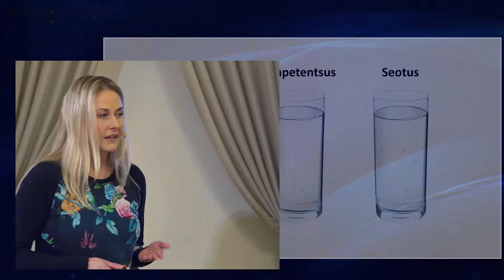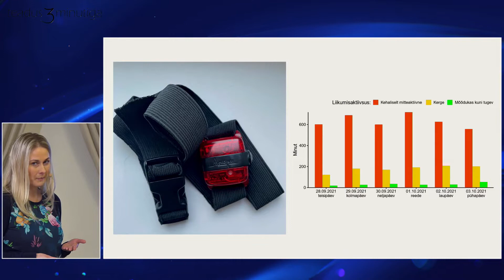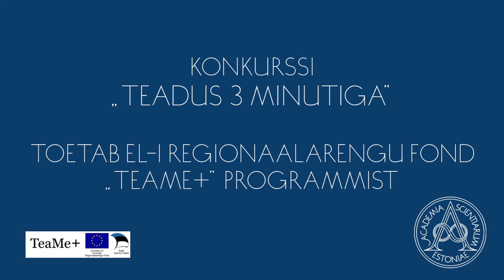Pille-Riin Meerits, „Kuidas saaksime toetada laste vabal ajal liikumist“. Teadus 3 minutiga 2022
Konkursi „Teadus 3 minutiga“ finaal toimus 11. veebruaril 2022. a algusega kell 18.

KAVA
18.00 Avasõnad. Tarmo Soomere, Eesti teaduste akadeemia president
Žürii tutvustamine
18.15 Finalistide ettekanded
Miriam Koppel (Tartu ülikool), „Vesiniku hoiustamine — võti rohelisemasse tulevikku“
Alina Roštšinskaja (Tartu ülikool), „Robotid tõttavad lastele appi“
Pille-Riin Meerits (Tartu ülikool), „Kuidas saaksime toetada laste vabal ajal liikumist“
Lydia Risberg (Eesti Keele Instituut), „Sõnatähenduste uurimine aitab keelekorraldusel ajaga kaasas käia“
Erik Alalooga (Eesti muusika- ja teatriakadeemia, „Brikolaaž kui protsessimeetodi rakendamine postdramaatilises teatris“
Jasper Ristkok (Tartu ülikool), „Uus energiaallikas: tuumasünteesireaktor“
Leenu Reinsalu (Keemilise ja bioloogilise füüsika instituut), „Kust kasvaja endale energiat saab?“
Kadri Mettis (Tallinna ülikool), „Mobiilne õuesõpe hajutatud õpikeskkonnas“
Renee Pesor (Estonian Business School), „Suurfirmad kaotavad miljoneid“
Marii Rasva (Eesti maaülikool), „Maakasutuse koondumine“
Karin Bachmann (Eesti kunstiakadeemia), „Rikas linn, vaene linn“
Robert Krautmann (Tallinna tehnikaülikool), „Päikesepatareid annavad vunki värkvõrguseadmetele“
Tiia Sõmer (Tallinna tehnikaülikool), „Küberkuritegevuse modelleerimine“
Linda Helene Sillat (Tallinna ülikool), „Digipädevus luubi all“
19.15 Kokkuvõte finalistide populaarteaduslikest artiklitest. Novaatori preemiad. Jaan-Juhan Oidermaa, Novaatori toimetaja
19.40 Tulemused, õnnitlemised ja kokkuvõte
20.00 Ülekande lõpp

Konkurssi korraldab Eesti teaduste akadeemia, koostööpartner on Eesti rahvusringhääling, konkurssi toetatakse EL-i regionaalarengu fondi Teame + programmist.